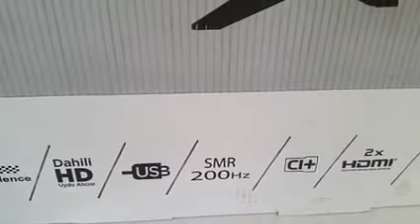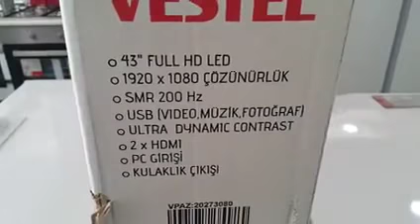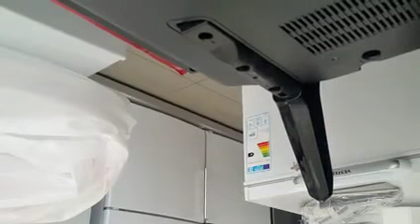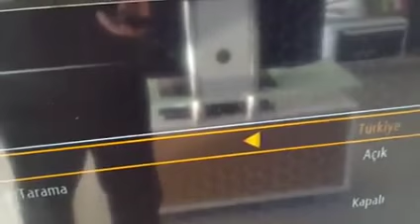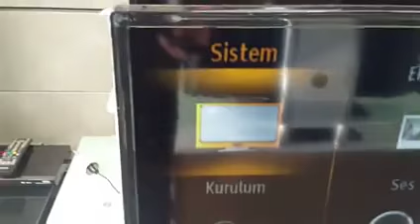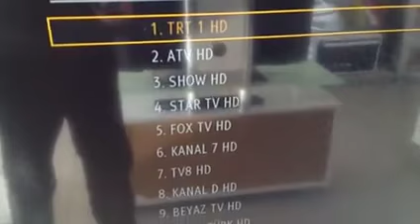Vestel 109 Ekran LED Tv